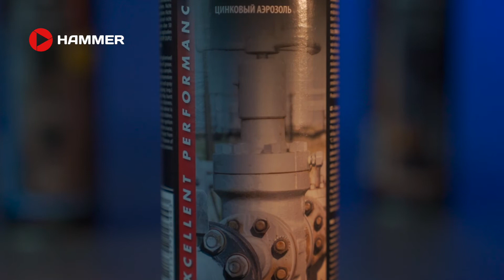Аэрозоль для ремонта изделий из цинка «Zinc Repair» Motip - Краткий обзор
Цинковое покрытие отлично подходит для исправления и гармонизации цвета небольших повреждений на горячеоцинкованных стальных подложках. Особенно подходит для защиты сварных швов и для агрессивных металлов.

ПРИМЕНЕНИЕ
Предварительная подготовка поверхности: Поверхность должна быть чистой, сухой и обезжиренной. Нанесение: Аэрозоль должен иметь комнатную температуру. Температура обработки от 15 до 25°C. Перед использованием встряхнуть аэрозоль в течение 2 минут и распылить образец. Расстояние до обрабатываемой поверхности примерно от 25
до 30 сантиметров. Нанесите цинковый ремонтный спрей в несколько тонких слоев. Перед нанесением следующего слоя снова встряхните аэрозоль. После использования очистите клапан (переверните аэрозоль вверх дном и нажмите на насадку
примерно на 5 секунд).

СВОЙСТВА
Быстро сохнет. Не выцветает и устойчив к ультрафиолетовому излучению. Высокая твердость поверхности. Устойчив к бензину, химическим веществам и погодным воздействиям. Износостойкий. Высокая адгезия.

ДОПОЛНИТЕЛЬНАЯ ИНФОРМАЦИЯ
Основа: нитроцеллюлозное связующее. Цвет: серебристый. Содержание ЛОС: приблизительно 93% по массе. Содержание твердого вещества: приблизительно 7% по массе. Площадь покрытия: от 1,5 до 2 м². Время высыхания: от пыли 5-10 минут; на отлип 10-20 минут; полное высыхание/нанесение следующего слоя минимум через 2 часа. Термостойкость: до 110°С.

ОБЛАСТЬ ПРИМЕНЕНИЯ
Для ремонта и устранения незначительных повреждений поверхностей из стали, оцинкованной погружением.